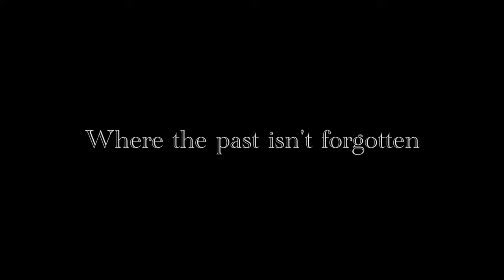PURGY'S I Official Trailer (2023 Short Film)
At a magical bar, spirits from the other side are able to take the form of another human and interact with those in their past who need closure and reconnection. Starring Arnold Chun, Brooke Lewis, Luciana Elisa Quinonez and Richard Riehle.